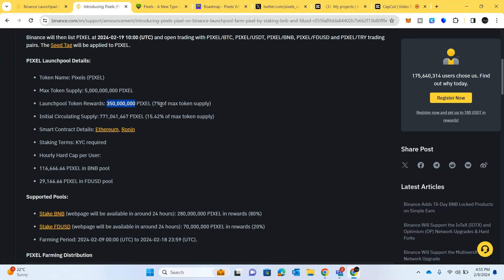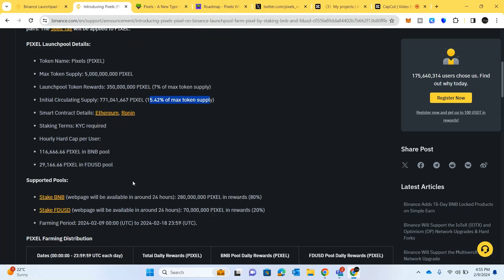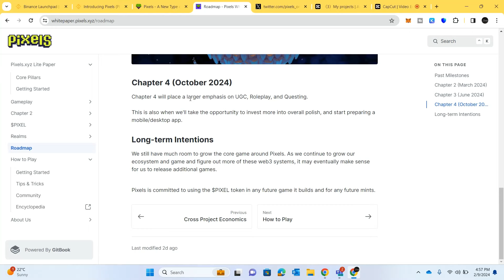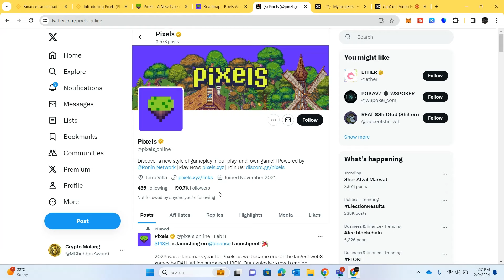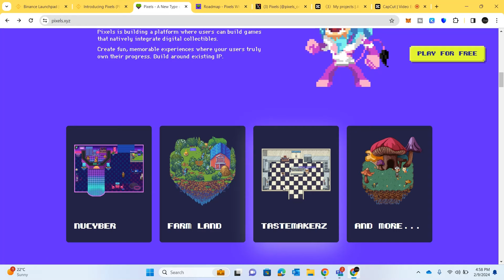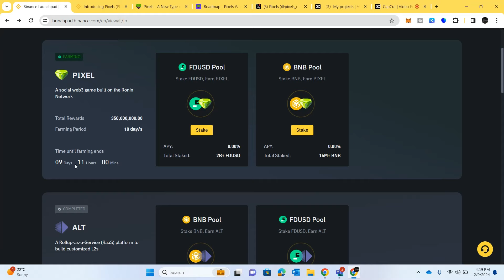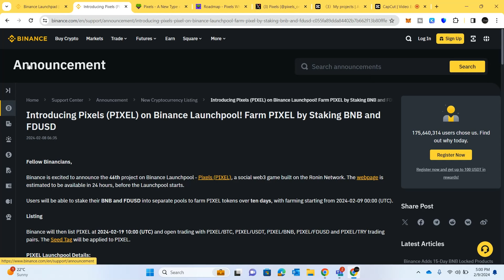GET FREE PIXEL COINS | BINANCE LAUNCHPOOL PIXEL COIN FARMING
Do not miss this video if you are interested in PIXEL coin which is recently listed on binance launchpool. you can get free pixel coins and also i tell where to buy pixel coins before listing on binance. Pixel will be listed on binance in 9 days and many peoples are looking where to buy pixel coin before listing on binance.
GET FREE PIXEL COINS | BINANCE LAUNCHPOOL PIXEL COIN

pixel coin
pixel binance
pixel binance binance
pixels (pixel) binance launchpad
pixel binance crypto
pixels (pixel) binance launchpool
pixel token binance token
pixels (pixel) binance new listing token
pixel token binance airdrop
pixel binance launchpad
pixel binance launchpool
pixel launchpool binance
pixels (pixel) binance launchpool airdrop
binance launchpool new coin
binance chain
binance pixel binance launchpool hindi
how to buy pixel coin